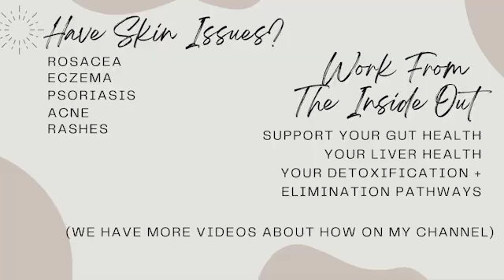5 Beauty Products I'll Never Buy Again - These MESS UP Hormones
Hi I’m Jenn Pike, women’s health and hormone specialist. I help women overcome problems with gut health, adrenal fatigue, hormonal imbalance, menstrual cycle changes, fertility issues and more. From estrogen dominance, PCOS, hypothyroidism and beyond, if you want to feel better and improve your health naturally you’re in the right place!

Nail Polish Brands I Mentioned:
Pacifica
Zoya
Mineral Fusion

Make Up Brands I Mentioned:
Ilia
BeautyCounter
RWS Beauty
Mineral Fusions

Skin + Body Care Brands I Mentioned:
Living Libations
Skin Essence

Discounts

Resources

The Think Dirty App

Let’s Connect...